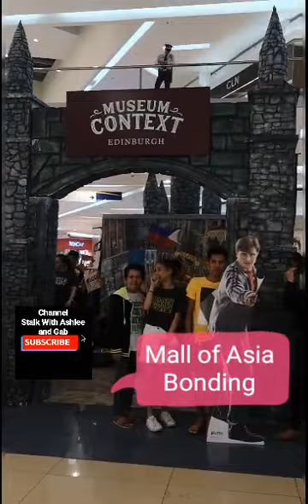MALL OF ASIA BONDING ANG SAYA NG MGA BATA Blog#121 Stalkwithashleeandgab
Part 1 At The Department Store  Of Mall Of Asia Side Seing With Family

Plsss
Support Us Po ❤️💓
Like And Follow Us OnFacebook Twitter and Instagram Pages
Love you All Po 😘